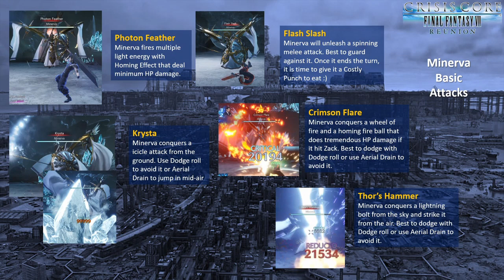Crisis Core: Final Fantasy VII - Reunion | 9-6-6 The Reigning Deity | Minerva Boss Fight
Want to try out something new here. Doing guides for other games :)

Time Codes:
00:00 - Minerva Fight Overview
00:38 - Equipment Notes - Accessories
01:28 - Equipment Notes - Materia
02:18 - Minerva Moveset Overview
04:28 - ~Commencement of the Fight~

Note: I am playing on the Steam version of the game.

My Strategy

Pre-Fight Setup
- Max out your stats - 255 ATK, 255 VIT, and 255 SPR. 255 MAG is not necessary for my build but I still do it lol. Try to get your HP to at least 90k. Will be doing another guide for that.
- Ziedrich accessory is important for stats boost while Adaman Bangle is for max HP limit break. Genji Glove is for guaranteed Critical and Break damage limit. Protect Ring is for auto Barrier and MBarrier.
- Have tons of Phoenix Downs, Elixir, Hi-Potions, X Potions, Soma
- I did it in Chapter 7 when Zack has gotten his Buster Sword upgrade.

Strategy Tips
- Spam Aerial Drain to heal while dodging the attacks
- Use healing items when in danger
- Refresh Reraise with Phoenix Down once it has been dispelled.
- Watch out for Judgement Arrow and Ultima. These skills will wipe out if you are not careful. Judgment Arrow can be bypass Reraise if you have less than 50k HP or not in battle mode stance.
- Try to dodge the boss following attacks - Photon Feather, Krysta, Crimson Flare, and Thor Hammers or jump out of the way while spamming Aerial Drain
- Use the block command to handle Flash Slash. Once the animation stops, you can use a Costly Punch to counter.
- Time to use Costly Punch is when the boss is pinned against the edge of the battlefield. You need to use it to lower the boss Ability Power percentage if you can't get it down to 75%. or You need to put Zack in Battle Stance mode.
- Remember to use Mug to steal back the used Phoenix Downs.
- You will get 40,000 SP and the Divine Slayer accessory upon completing the fight.